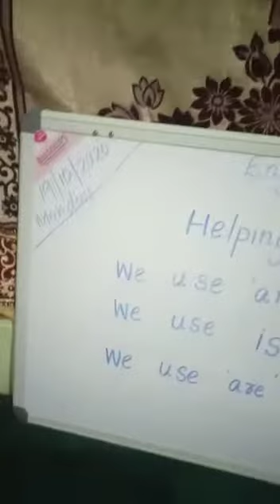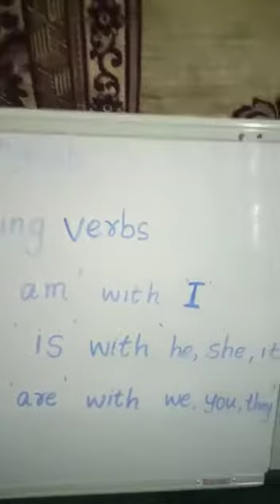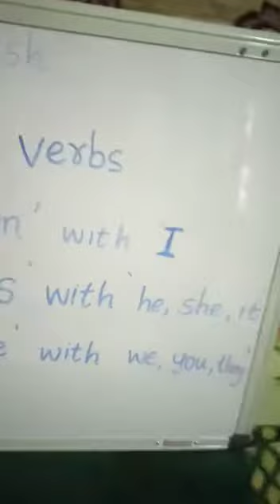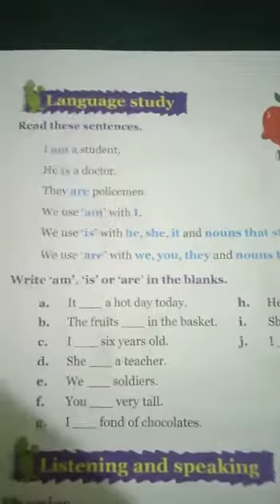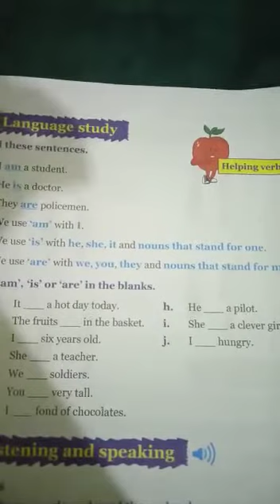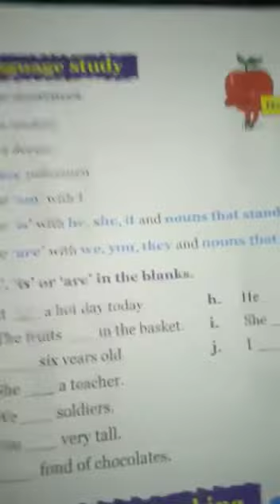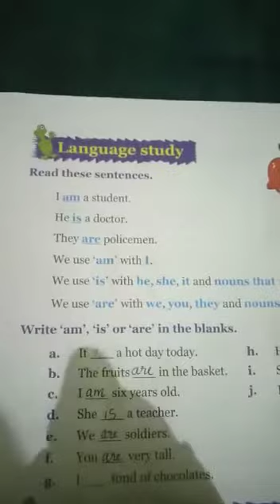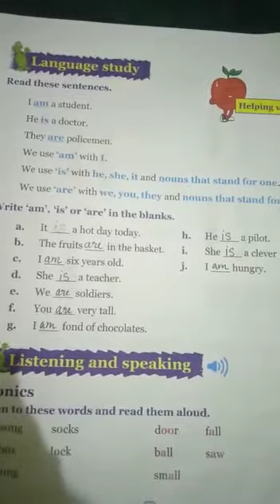ENGLISH | GRADE-1 | 19 October 2020 | FITHRAH ISLAMIC ACADEMY, KAYAMKULAM